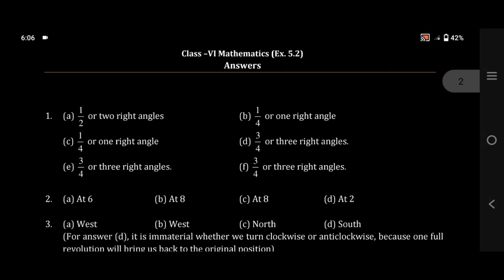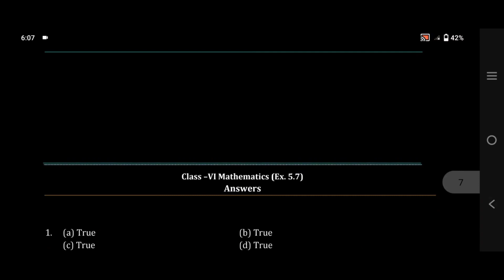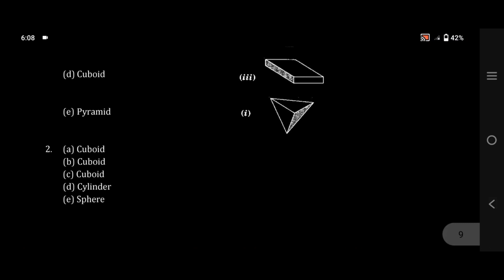Class 6 Maths | Chapter 5 | Understanding Elementary Shapes | Text Book Exercises